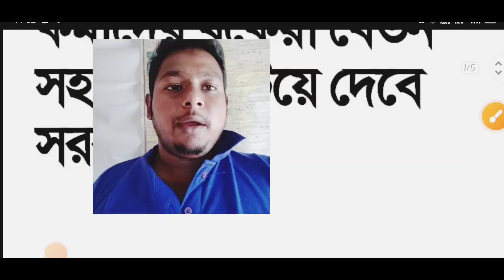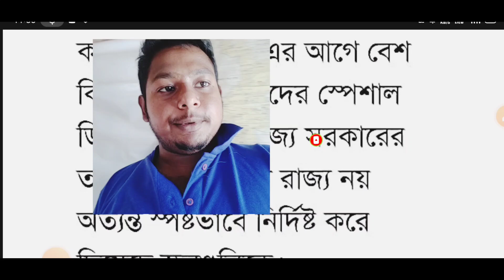ডিএ বিগ আপডেট | Dearness Allowance News Today | DA Update In West Bengal